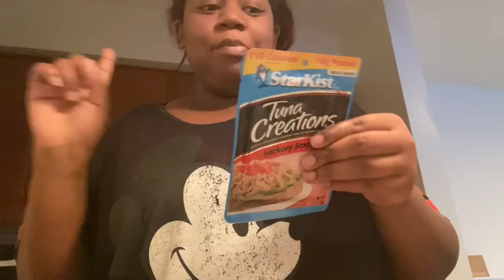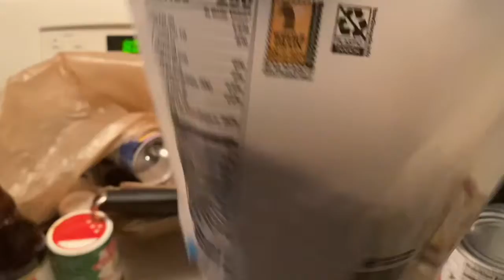VLOGMAS Day 5: What I’m Eating Today!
My Name Is Jamika, I Am A 25 Year Old Mother And Wife. I Created This Channel To Document The Evolution Of My Mental Health And Healing. For Many Yrs I’ve Struggled With My Appearance, Weight Loss, Depression & More. I’m Here To Create Awareness And To Rebuild Myself.

YIANNA - YIANNA Women's 4-Hooks Latex...

YIANNA Women's Plus Size Waist...